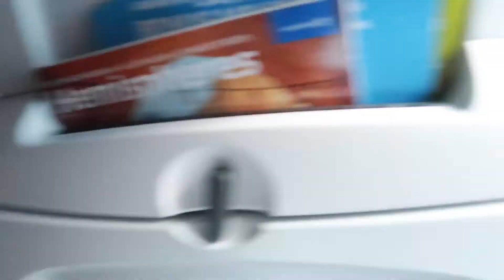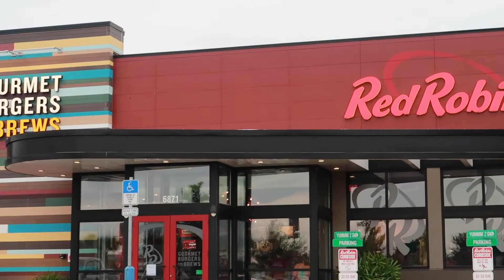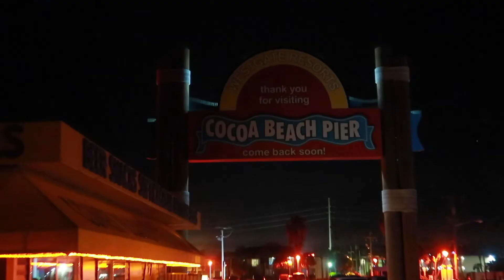Traveling to Orlando Florida! * Viaje a Orlando,Florida!